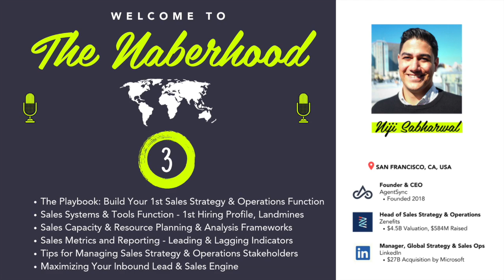Niji Sabharwal - Metrics & Reporting: Leading & Lagging Indicators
Niji Sabharwal - Former Head of Sales Strategy and Operations @Zenefits; Founder & CEO @AgentSync (Founder & CEO @AgentSync; Formerly @LinkedIn) | The Naberhood - Hosted by Brandon Naber

In this episode highlight w/ Niji Sabharwal, we cover:
- Metrics & Reporting: Leading & Lagging Indicators